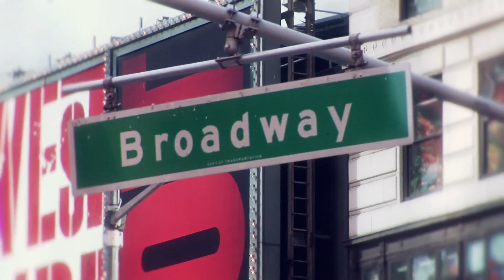Shakira - Times Square danced the Waka Waka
The Students of the Broadway Dance Center danced the WakaWaka in the middle of Times Square. Los alumnos de la escuela Broadway Dance Center bailaron el WakaWaka en el centro de Nueva York (Times Square)

(video directed by Xavi Menós)